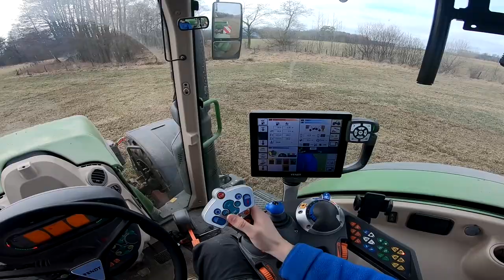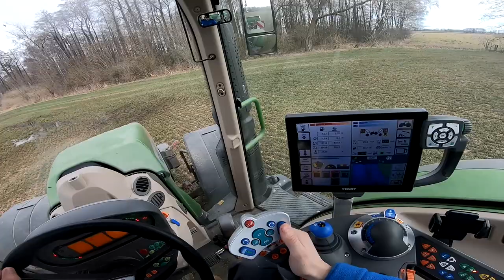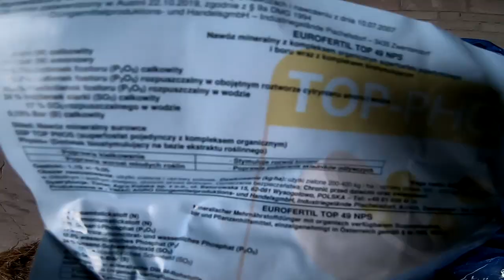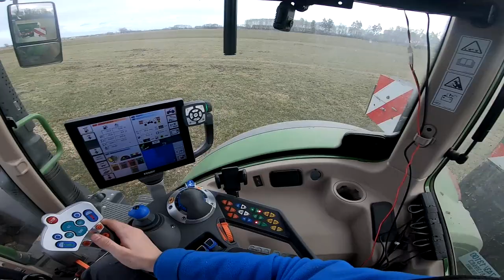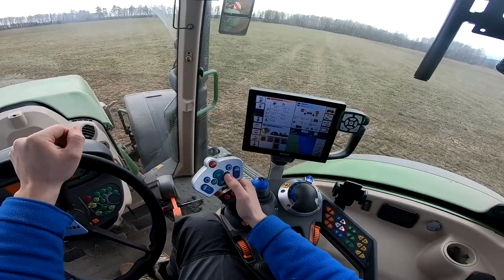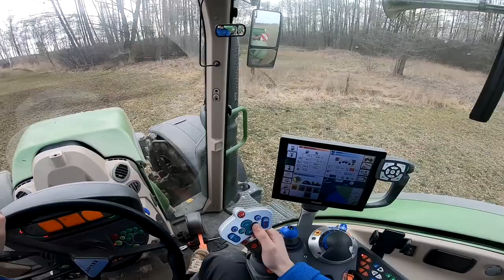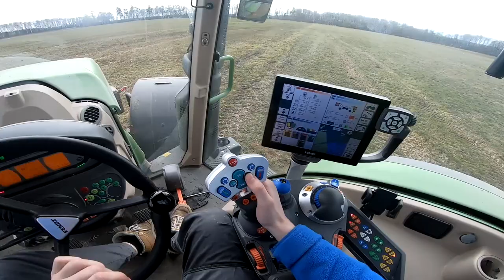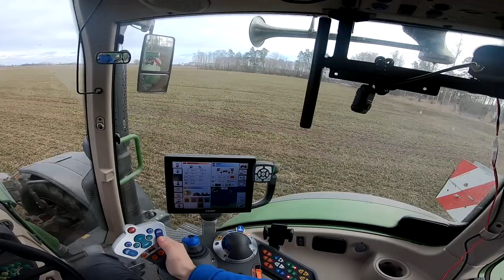Nawóz na łąki | Eurofertil Top 49 NPS 🔵 [Vlog#5]